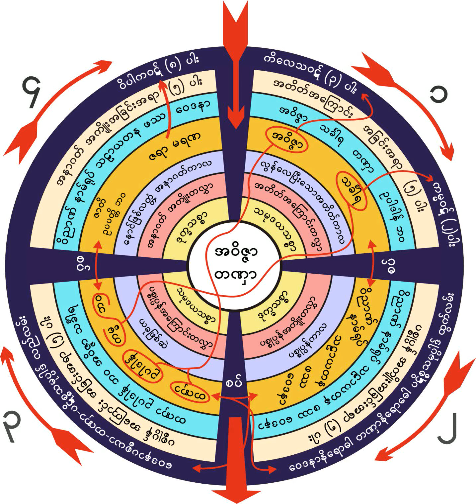၁၃၀။ မာဂ႑ီပရိဗိုဇ္ သမုဒၵရာေျခာက္စင္း ဥပမာျပ (၂၅-၁၂-၁၉၆၀)